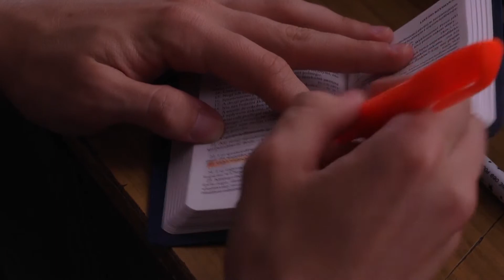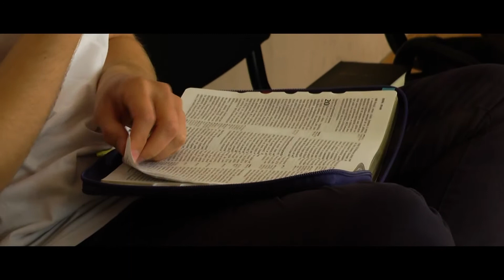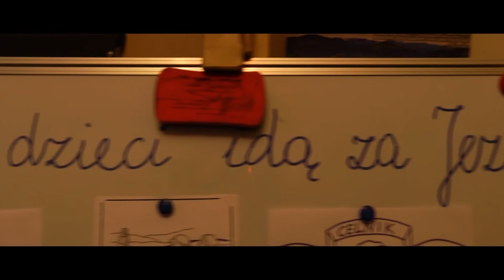RANDY CLARK W STALOWEJ WOLI? // DZIEŃ 2